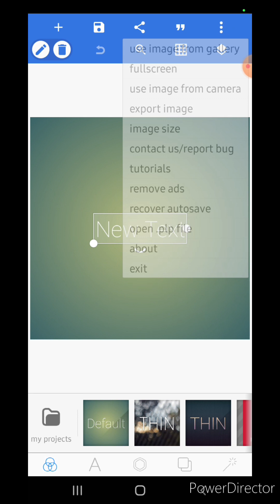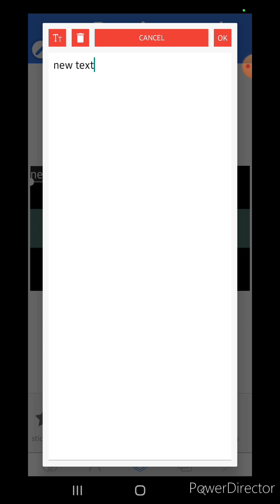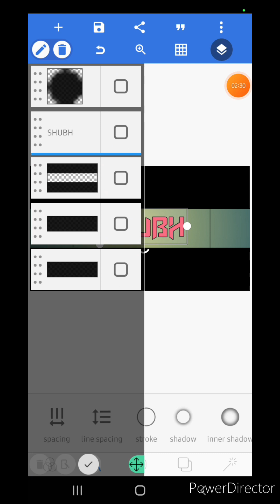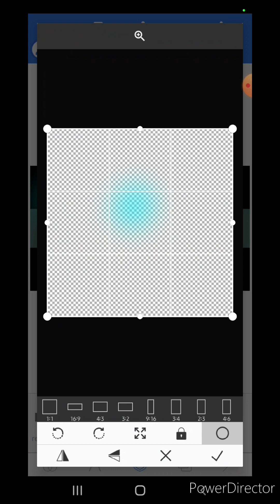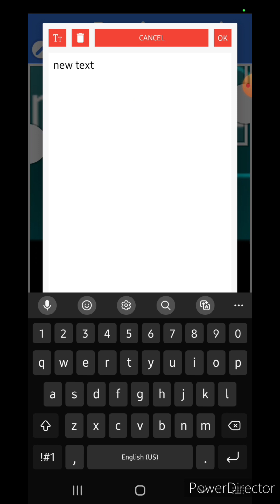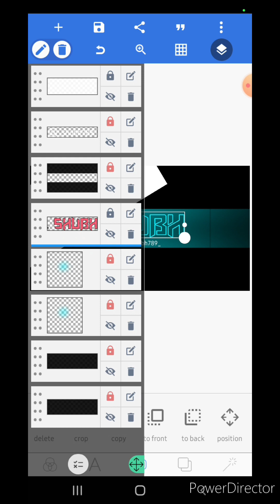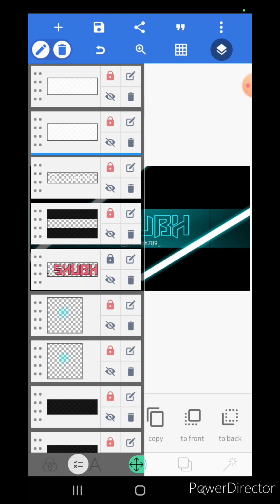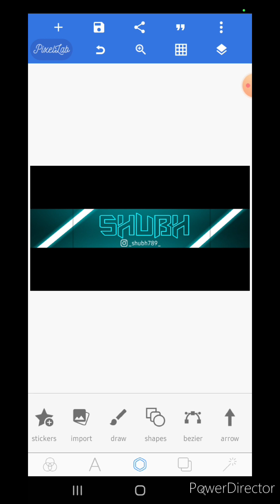MAKE THIS CONCEPT BANNER IN PIXELLAB|Shubh789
NO PASSWORD

LOGO
BANNER
THUMBNAIL
POSTER
CELEBRATION POSTER

RATE VERY LOW

_shubh789_

fire fire Indonesia live

new event
free fire new event
tonde gamer
sooneet
two side gamer
total gaming
nikhil gaming
baseer gaming
baseer bhai
gringo ff
junniz ff
dnl ajeet
trending shorts
viral fact free fire
free Dimond giveway
unlimited Dimond giveway
gyan gaming short factalkhn